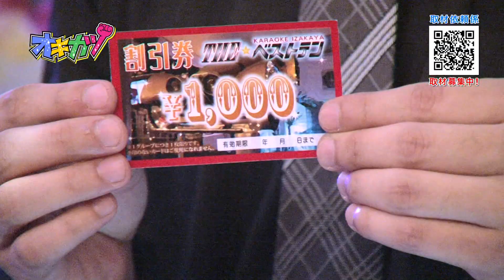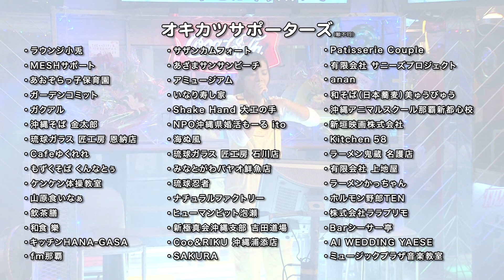沖縄活性化番組オキカツ【公式】カラオケ居酒屋ザ☆ベストテン【がんじゅうTV】第0239活目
オキカツ地上波RBC 3ch 2017年09月15日放送分

沖縄市にあります「カラオケ居酒屋ザ☆ベストテン」様をオキカツです！！

↓「カラオケ居酒屋ザ☆ベストテン」様のホームページはコチラ↓

カラオケ居酒屋ザ☆ベストテンの１２周年祭が開催されるという事で、、、、
お手伝いできないかときょんちゃん＆ゆ〜み〜でお手伝いに伺いました！！

２人にはもちろん歌っていただきました！！
今回はカラオケ紅白戦でオキカツチーム対ベストテンチームで行いました！

歌手活動をしているきょんちゃんと
オキカツ登場３ヶ月目のゆ〜み〜の歌声を披露です！